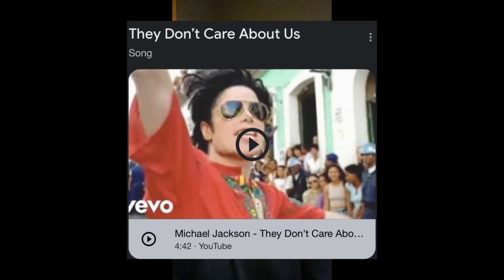my take on Michael Jackson ￼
my boy mike is 💯 percent innocent screw all you haters!